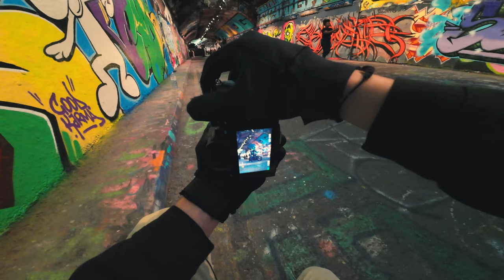Extreme London Photography By Motorbike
Pov street photography from the back of a motorbike while riding around London city.

Use # OPTICALWANDER​​​ to get featured 📸

⬇⬇MY MAIN GEAR ⬇⬇
CAMERA 1
CAMERA 2
WIDE LENS
50mm F1.8
FAVOURITE LENS
POV CAMERA
MIC [HOME SHOTS]